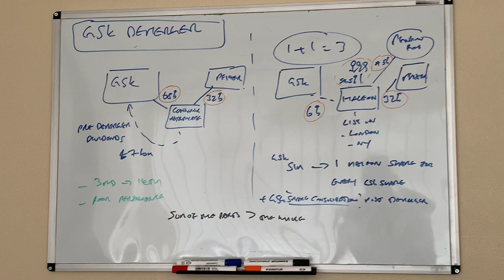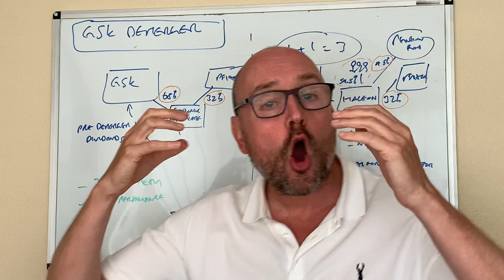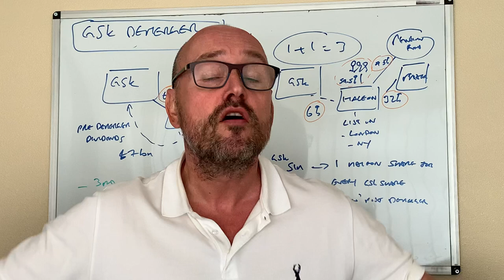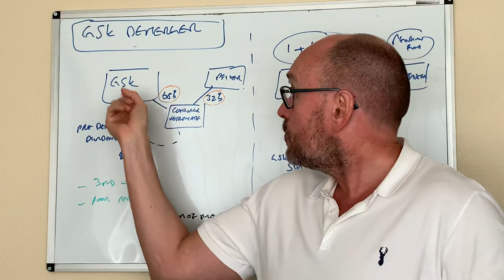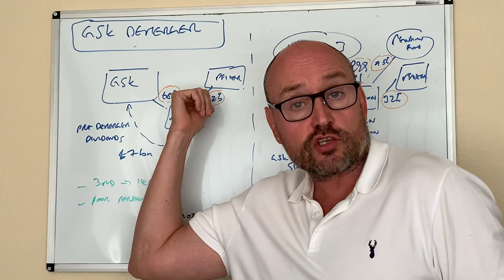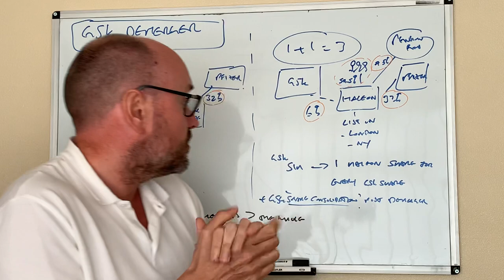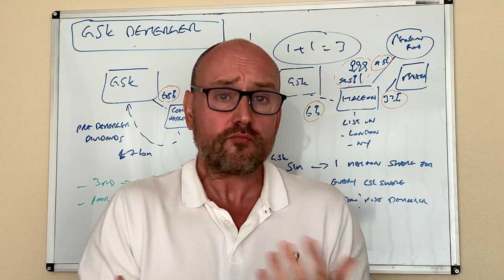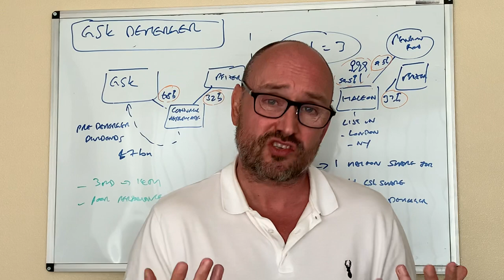GSK Demerger Explained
It looks like the long anticipated demerger of GSK’s consumer healthcare division is finally about to happen, but what does it actually mean and what will happen going forward?